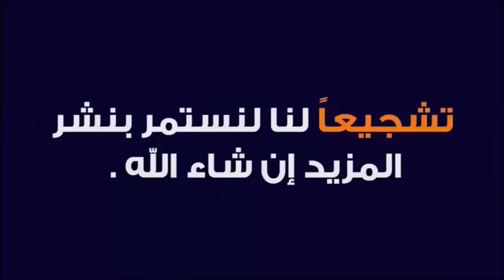موبليني اثاث القليعة جابتلكم لافيييير Salon clic clac بكل الالوان بسعر بزززاف شباب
livraison et montage gratuit 45 wilayas wilayas algériennes.
أرقى غرف نوم محلية من القليعة عند موبليني Meubliny
أرقى غرف نوم محلية و لوازم من الاثاث المنزلي من القليعة عند موبليني Meubliny
صالونات عصرية 2020 fauteuil moderne - salons modernes 2020 ديكور للصالونات عصرية
صالونات قمة مودرن ستايل تركي جودة عالية  صالونات عصرية - آخر صيحة عصريه راقيه وانيقه
صالونات عصرية ستايل تركي 2020 - آخر صيحات صالونات بألوان هادئة صالونات راقيه وانيقه
صالونات عصرية هبال
اجمل الصالونات التركية 2020 ,انتريهات وصالونات تركية شيك جدا ,صالون تركى 2020 غرف النوم للعرسان في الجزائر
 salon marocain · مودرن · اجمل الصالونات التركية 2019 · صالون تركي 2019 · meuble blida غرف نوم مودرن و صالونات صالونات عصرية 2020 salons modernes 2020
 2019 - اشكال صالونات مودرن 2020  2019 - احدث صالونات مودرن 2020
صالونات عصرية هبال
 2019 - اشكال صالونات مودرن 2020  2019 - احدث صالونات مودرن 2020
صالونات عصرية تركية 2020 · salon_modernes salon_marocain · مودرن · اجمل الصالونات التركية 2019 · صالون تركي 2019 · meuble blida غرف نوم مودرن و صالونات
رفة النوم هى جزء رئيسي في أي منزل، وتتنوع تصاميم غرف النوم لتناسب جميع الأذواق على إختلافهغ
ا
وتنوعها، وفي هذه السطور نقدم أحدث موديلات وتصاميم غرف النوم لعام 2019.
blida meuble - Video ouled yaichblida meuble - kaya
أحدث تصاميم غرف نوم تركية 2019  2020  ديكورات غرف عصرية فخمة.
جديد وحصري اروع واجمل غرف نوم تركية 2019 حقا تاخذ العقل😱😱.
أحدث تصاميم غرف نوم تركية 2019 🌷 2020 حقا تاخذ العقل.
صور غرف نوم تركية للعرسان صور غرف نوم كلاسيك تركي صور غرف نوم كلاسيك للعرسان.
غرف نوم تركية 2019ولا في الاحلام 😲😲.
meuble atlas blida kaya meuble blida algérie meuble maison a blida meuble occasion a blida meuble chiffa blida meuble hetre blida promotion meuble blida.
 Cuisine Moderne magasin de meuble a kolea  meuble atlas blida kaya meuble blida algérie meuble maison a blida meuble occasion a blida meuble chiffa blida meuble hetre blida promotion meuble blida  2019 - Venez découvrir notre sélection de produits meuble tv ikea au meilleur prix sur Rakuten et profitez de l'achat-vente garanti  Meuble TV en bois